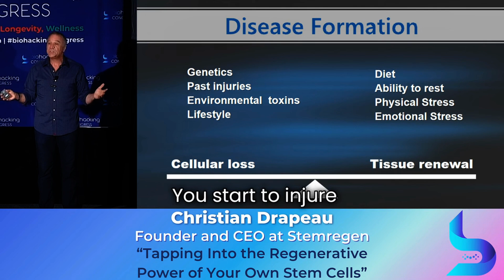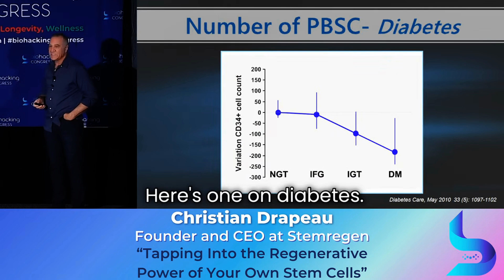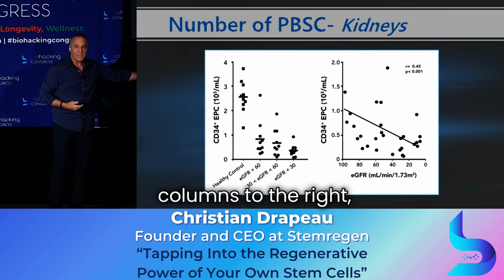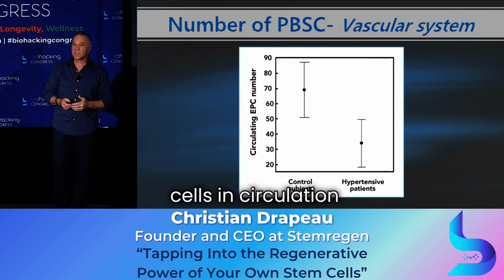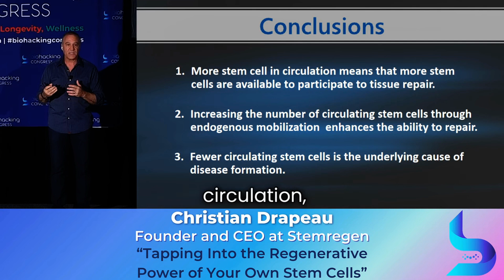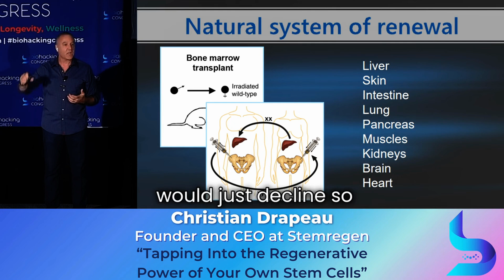LOSS of THESE Rapidly Accelerates Your Aging??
Discover the hidden factor that's silently stealing your health and youth. Christian Drapeau talks about the body's natural repair system, are declining with age, leading to a host of health problems. In this video, you'll learn:

• The Crucial Role of Stem Cells: Understand why stem cells are essential for optimal health and longevity.
• The Devastating Impact of Stem Cell Decline: Explore how the loss of stem cells accelerates aging and contributes to various diseases.

Nov 25 to Dec 6 – Whilst Stocks Last.